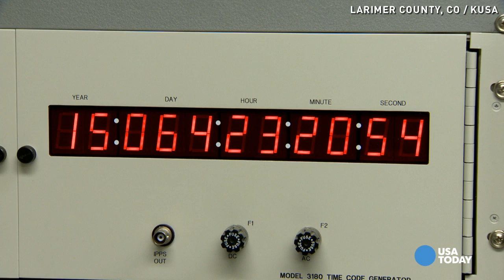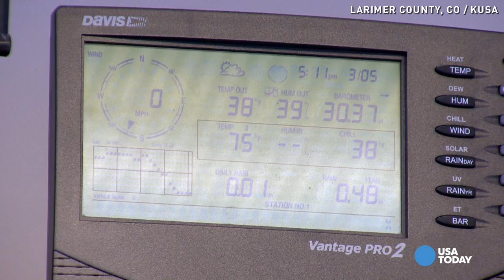Tiny building makes Daylight Savings Time work worldwide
Ever wondered how some of your clocks change automatically? Millions of people won't have to reset their clocks for Daylight Savings Time thanks to a radio signal that comes from a tower in a place many people don't even know exists.